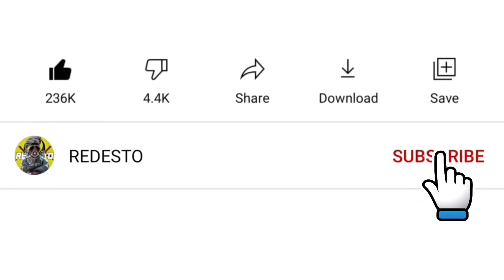Sundel Bolong Revenge - Gameplay Part #2 | Chapter 3 | Horror Game | REDESTO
The description of Sundel Bolong Revenge

In this game you play as someone who is trapped in a haunted building,
where the ghost is Sundel Bolong who took revenge for his death,
here we are required to find a way out so that we are safe from the sundel hole chase,
and in this game you also have to solve puzzles so you can get out of the room,
always check everywhere so that you find an item to unlock something,
don't get caught, if you get caught you will fail,
as much as possible to run and hide in the place that has been provided so that you avoid being chased by the ghost.